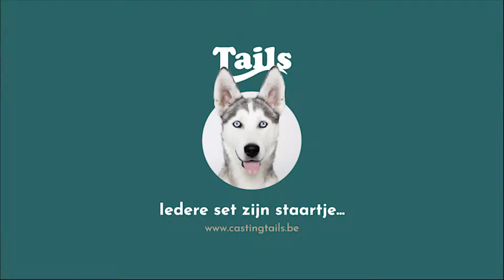Bucky for KFC - NexusFactory©2013